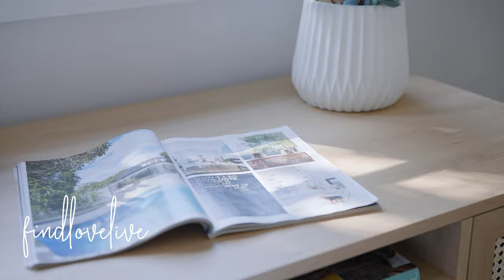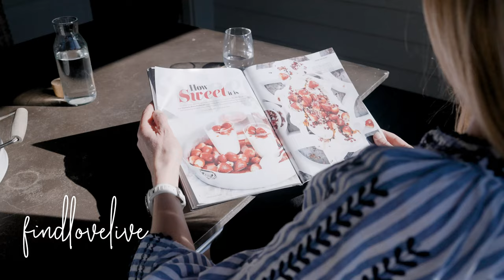SOLD | 4 Kitchener Street, Balgowlah | Andrew Lutze